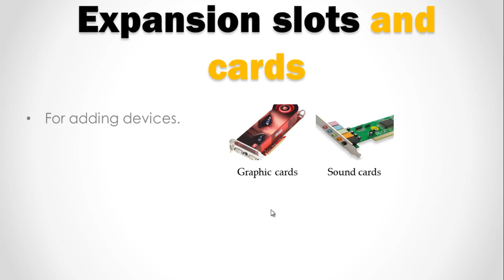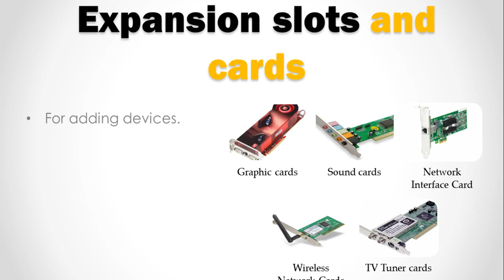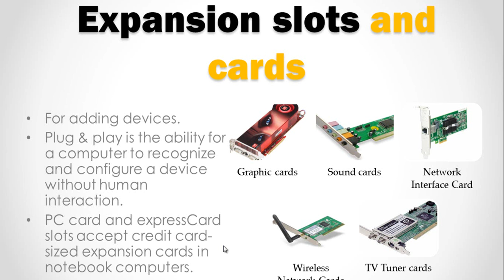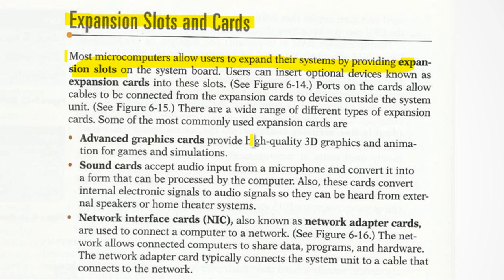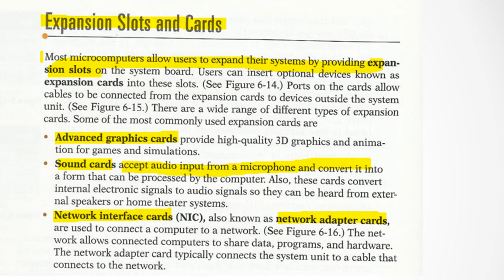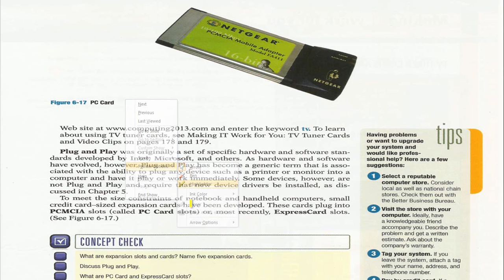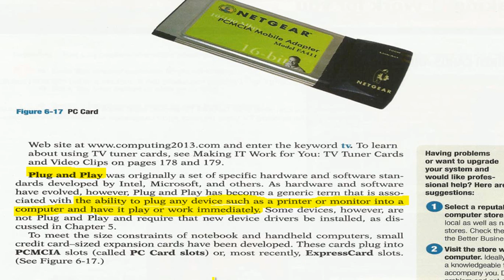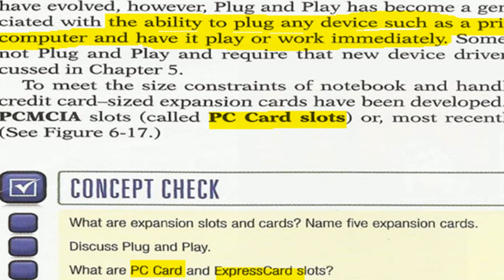الفقرة الخامسة من الفصل الثاني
واتس اب